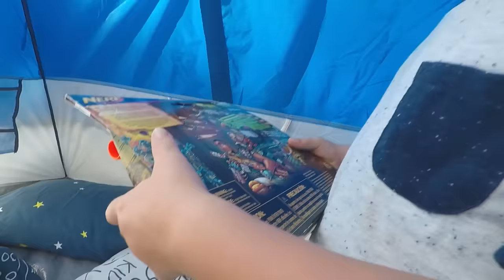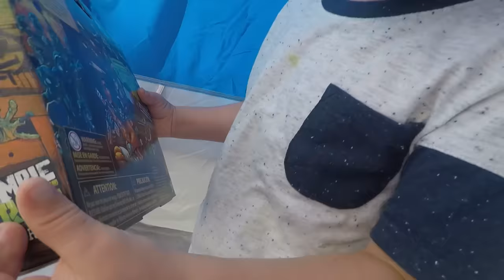Zombie NERF Pretend Play Backyard Invasion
Brooks had so much fun rescuing Axel (Axel Show) from the zombies with nerf guns in a previous video so much that he decided he wanted to defend his own backyard from a zombie invasion.

So when the zombies attacked his back yard he used his imagination to pretend play that he was on a mission to rescue his backyard from the attacking zombies using nerf guns.